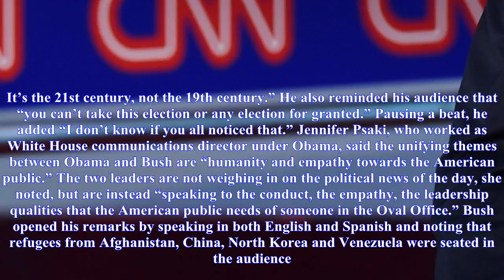Box TV - George w. bush comes out of retirement to deliver a veiled rebuke of trump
George w. bush comes out of retirement to deliver a veiled rebuke of trump